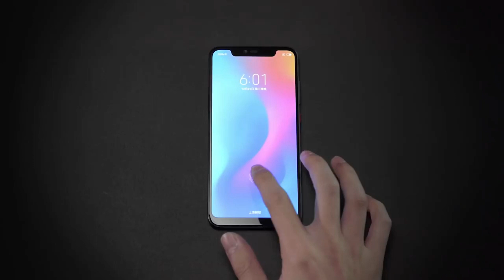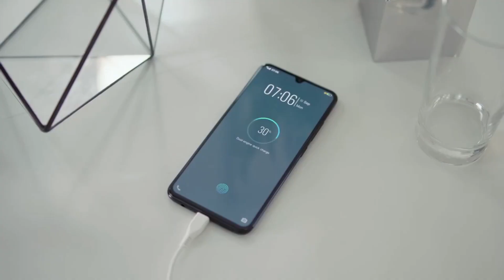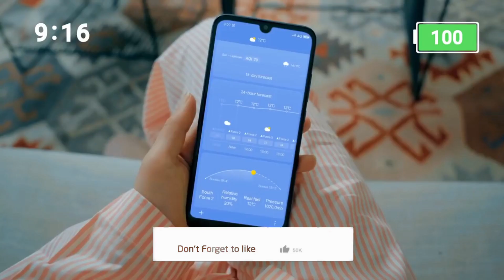Redmi Note 8 -48MP Camera | Full Specification | Price | Launch Date India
Xiaomi Redmi Note 8 5G Full Specfication and launch date India
Redmi Note 8, Redmi Note 8 First Look,